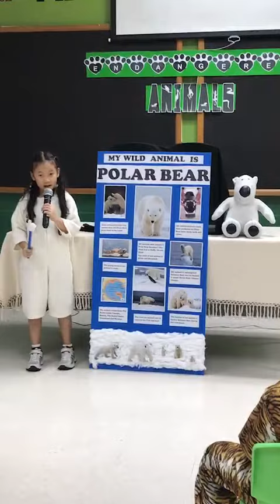Berry presentation Polar Bear at The American School Of Bangkok